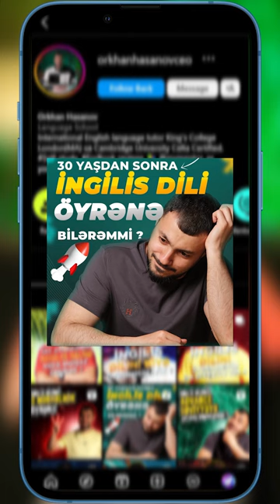30 yaşdan sonra ingilis dilini öyrənmə haqqında